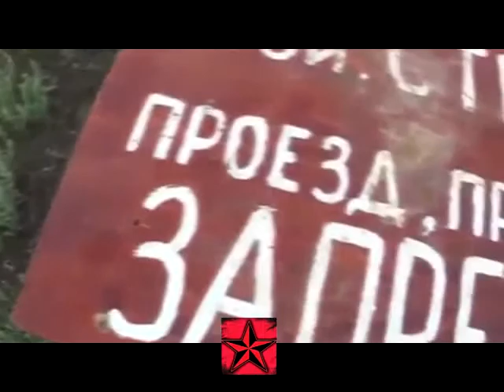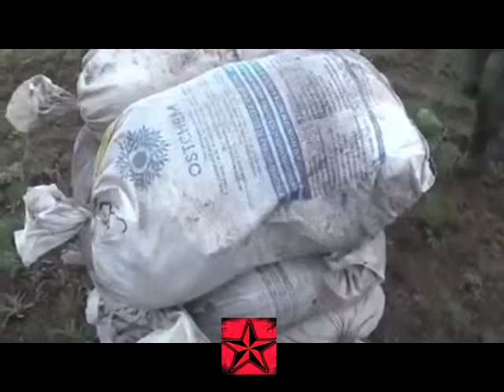The special troops of Militia spinup